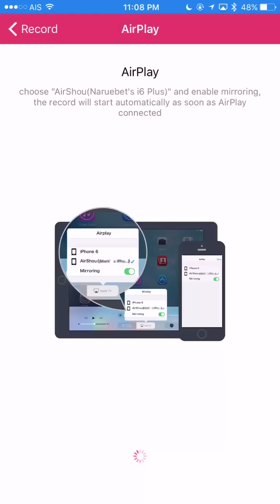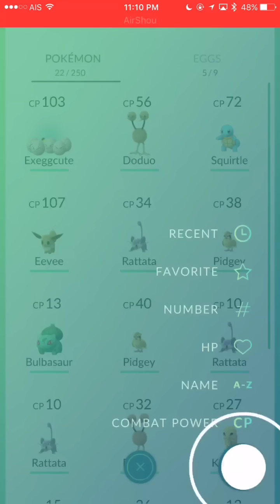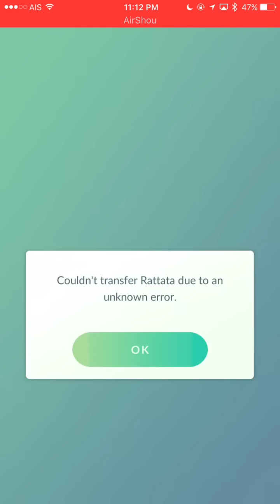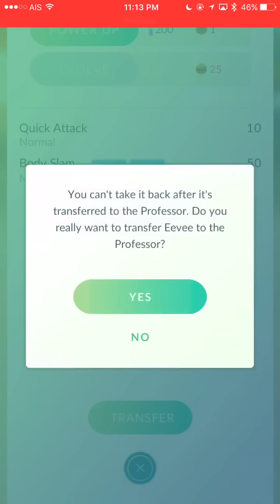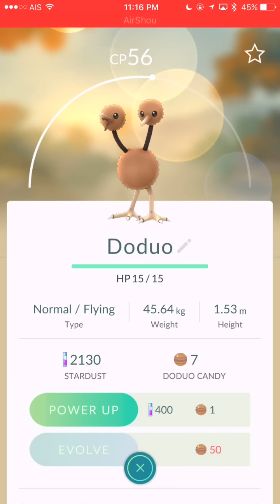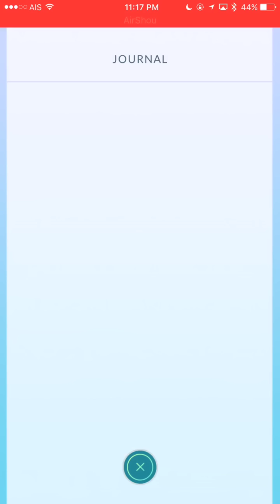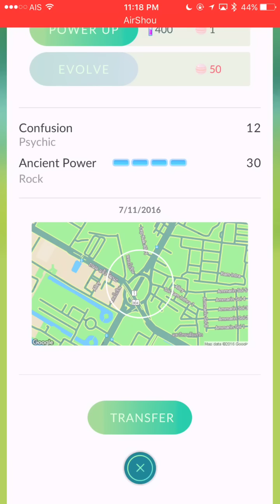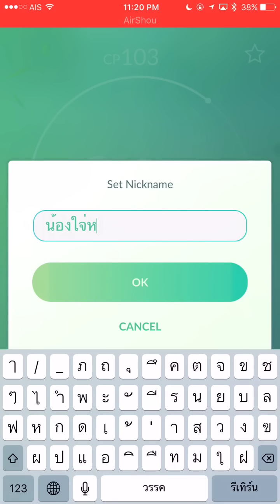Pokémon Go: ลบมอนซ้ำ + อีโวมอน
ก่อนทำเช็คท่าโจมตีให้ดีนะครับ บางตัวก็หายากนะ อย่าลบมั่วแบบผมละเดียวจะเสียใจภายหลัง